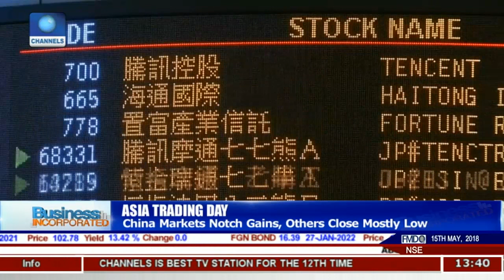Ethiopia Airlines Target More Deals, Jets In Expansion Move |Business Incorporated